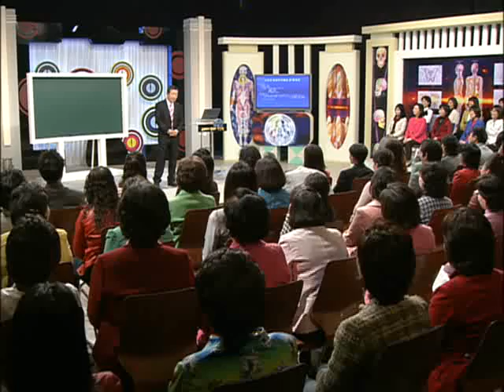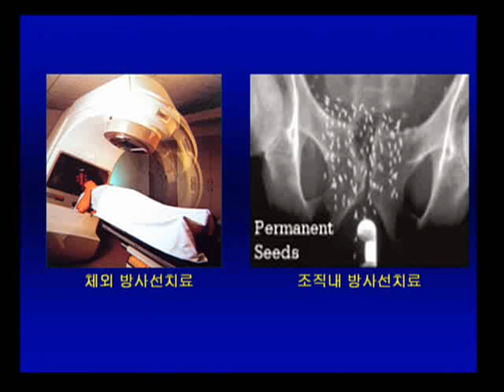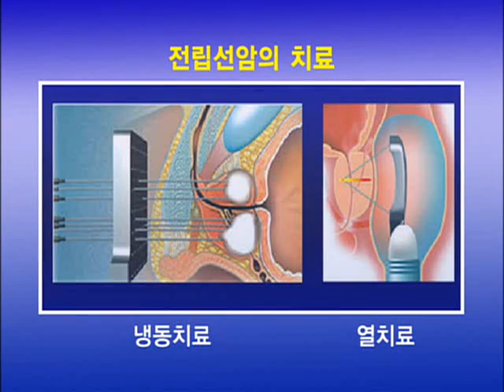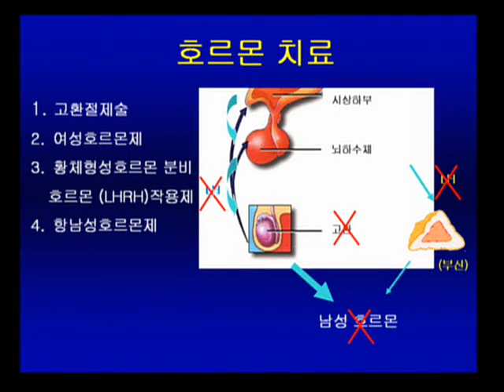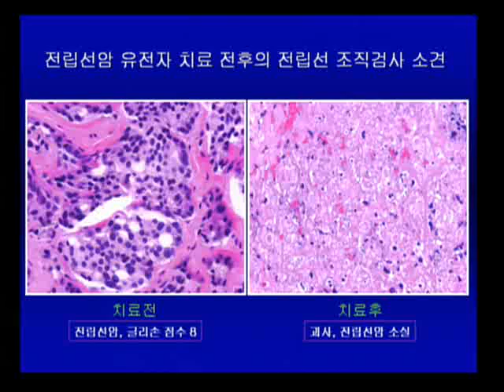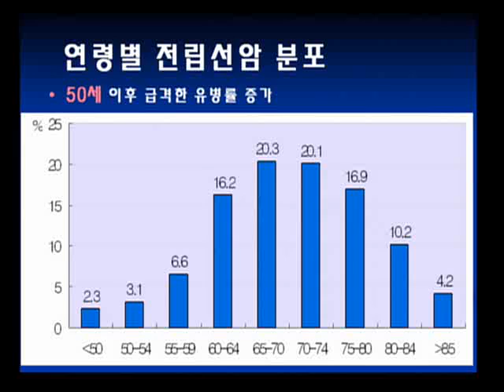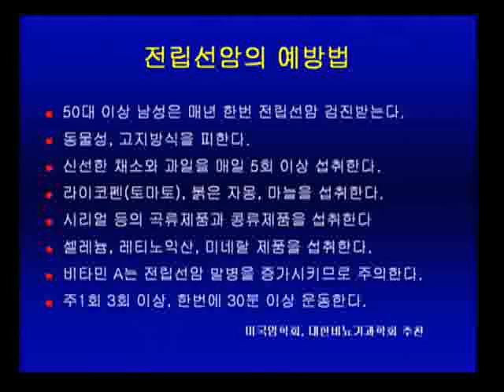EBS 기획 시리즈 - 우리시대 명의의 건강학_전립선암, 김세철 교수 2부_#006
EBS, EBS 기획 시리즈, 우리시대 명의의 건강학, 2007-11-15, 제8강 남성을 위협하는 전립선암탈출법-전립선암전문의김세철

전립선암에 대해 알아본다-